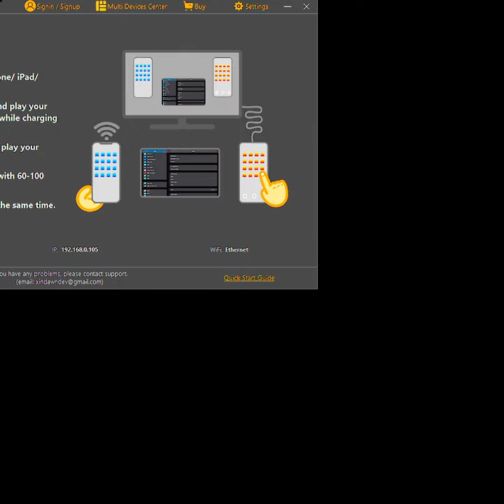Komal Plays | PUBG Mobile | #1011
A NUUB GIRL GAMER IN PUBG